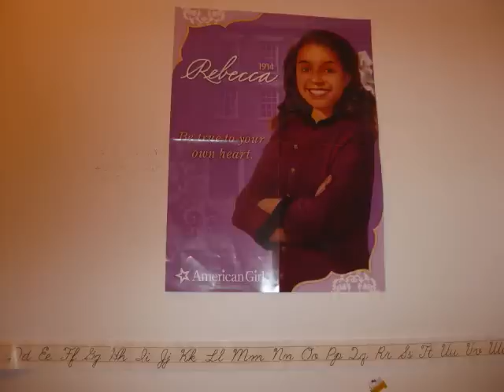Our AG classroom!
We built it ourselves with the american girl school craft set!